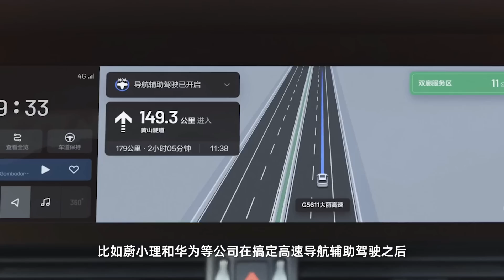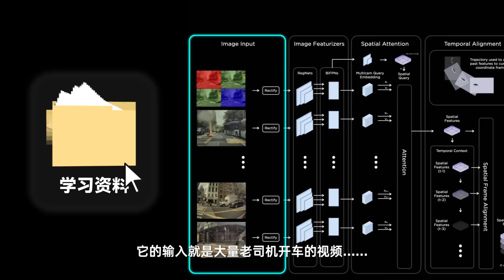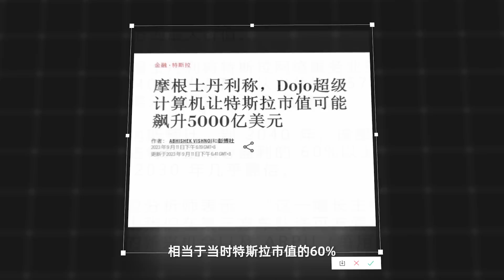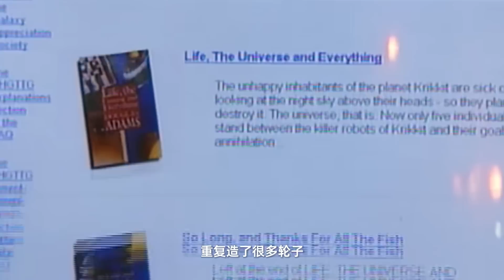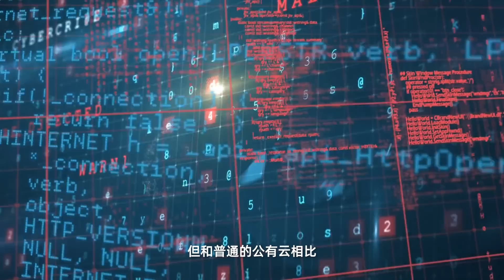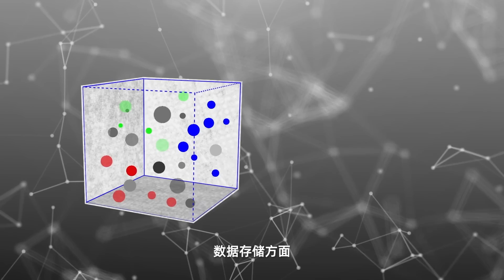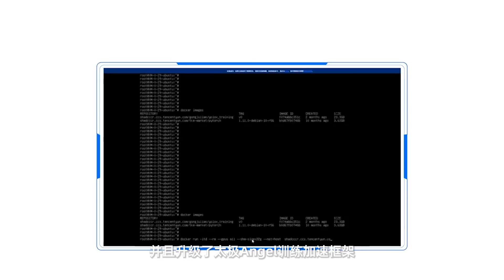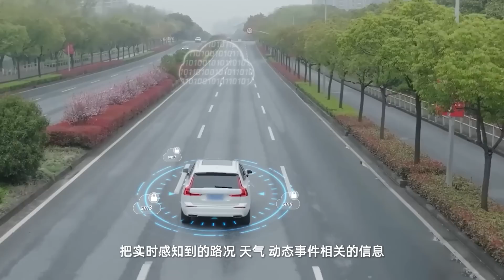特斯拉的智能驾驶之路，中国车企却不想复制？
2023年最后一周，车企开始诸神之战：问界M9、小米SU7、极氪007纷纷上市，智能驾驶更是成为必备功能。只不过，面对特斯拉已经走通的智驾之路，国内车企纷纷选择不跟随。这期视频就一起来看看越来越卷的国内智能驾驶~

📚 公众号：老石谈芯
🏮微博：老石谈芯的老石
🌍知识星球：老石谈芯 - 进阶版